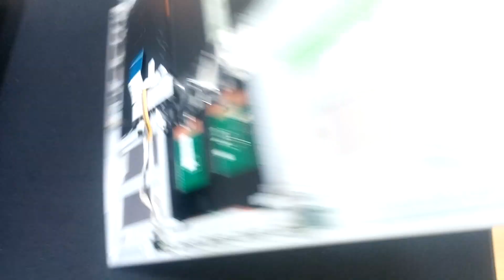Asus UX303 Keyboard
Posted just to show someone who was interested in replacing UX303 keyboard.